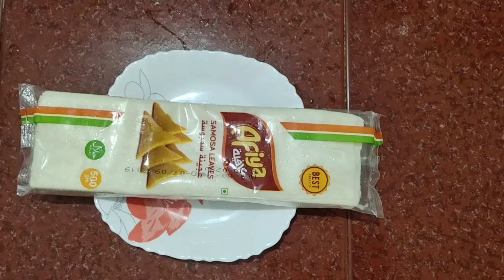റമദാൻ സ്പെഷ്യൽ ചിക്കൻ സമൂസ l CHICKEN SAMOOSA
Ramadan Special Snack
Chicken Samoosa Recipe

INGREDIENTS:
Samoosa leaf
Chicken
Onion
Green Chillies
Garlic Ginger Paste
Curry Leaves
Garam masala
Salt
Oil
Maida